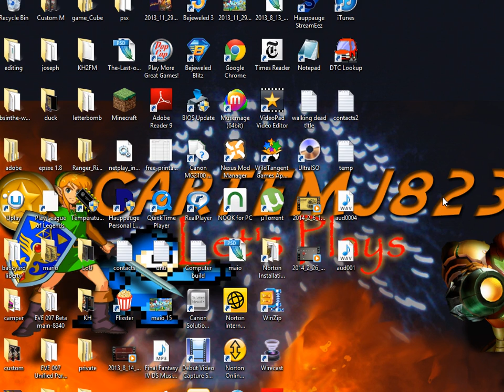New LP Poll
Gamed2Death.blogspot.com